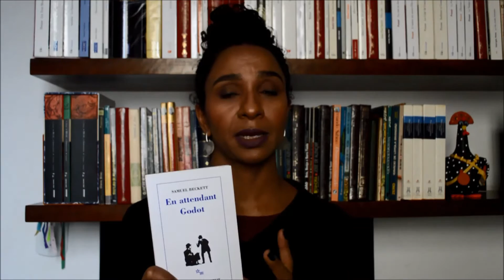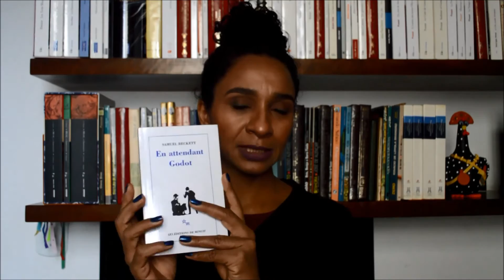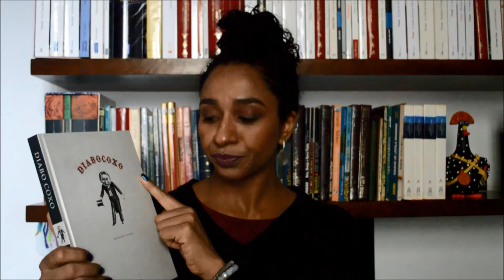Esperando Godot (Samuel Beckett) | Grande desafio do culto booktuber | maio 2016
Olá, pessoal! Neste vídeo comento Esperando Godot, de Samuel Beckett. Confiram!